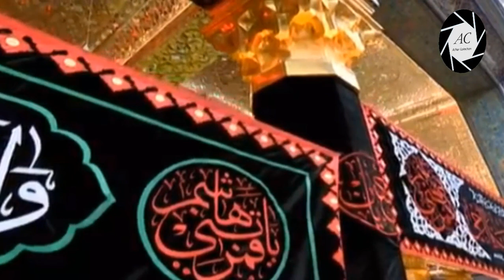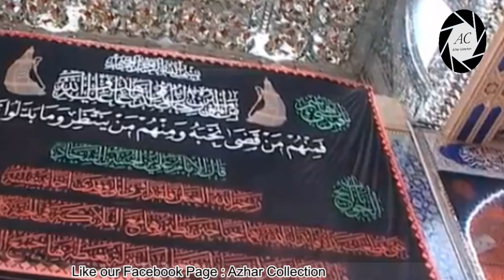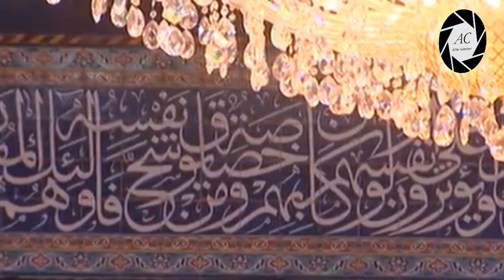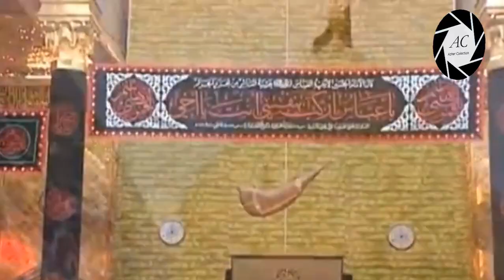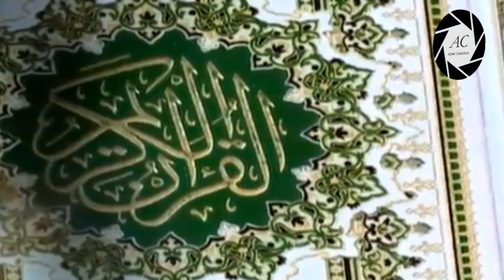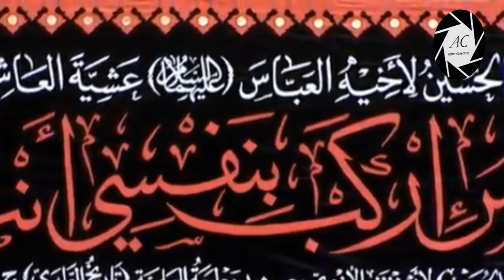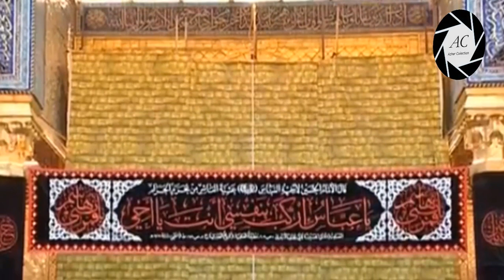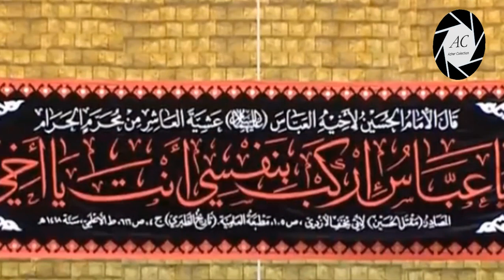24th Safar in Karbala 2018 / 1440 Hijri | Roza Imam Hussain A.S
24th Safar 1440H / 2018
Karbala | Iraq

》》》》》》☆Warning☆《《《《《《